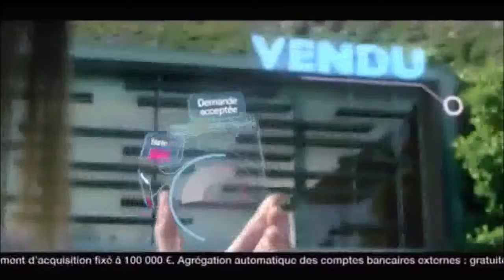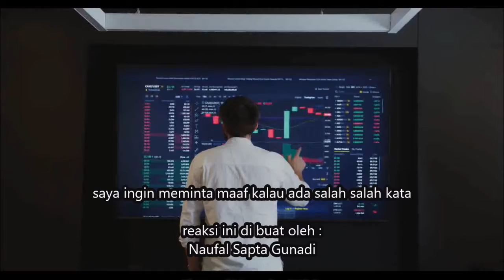reaksi teknologi 2050 yang keren banget